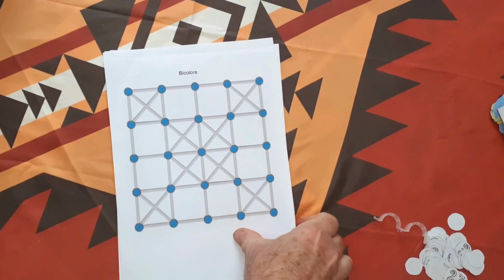Règle du jeu Bicolore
Two-Color est un jeu de théorie des graphes à 2 joueurs. Il peut être joué sur n’importe quel graphique.

Règles

À chaque tour, le joueur actuel place un morceau de sa couleur sur n'importe quel sommet vide du graphique. Si le dernier sommet coloré n'a pas de sommet adjacent de la même couleur, le joueur obtient un point. Le jeu est terminé lorsque les deux joueurs ont passé leur tour ou qu'il n'y a plus de sommet vide. Finalement, le joueur avec le score le plus élevé gagne.